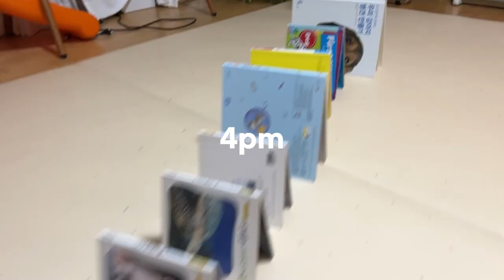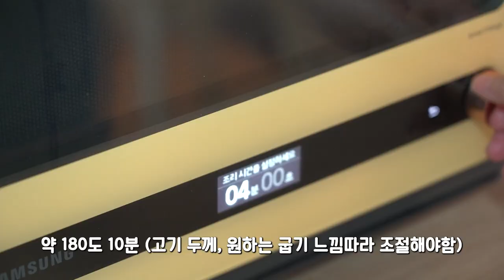스테이크 쉽게 굽는 tip🥩, 피타브레드 활용, 대패비빔국수, 자몽에이드, 아기옷 나눔🎁, 건조증 강추템 | 주부VLOG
브이로그입니다 :-)

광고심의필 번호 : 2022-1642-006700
해당 영상은 공정위 ‘추천, 보증 등에 관한 표시, 광고 심사 지침’에 따라
동아제약으로부터 콘텐츠 제작비를 지급받아 제작되었습니다.
부작용이 있을 수 있으니, 첨부된 사용상의 주의사항을 잘 읽고,
의사/약사와 상의하십시오.
[제조/판매자 : 동아제약]